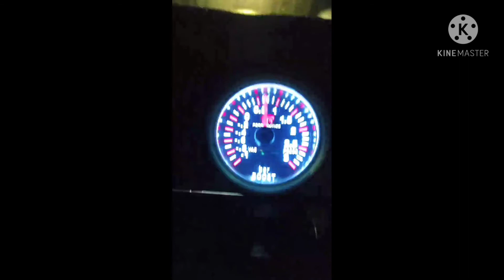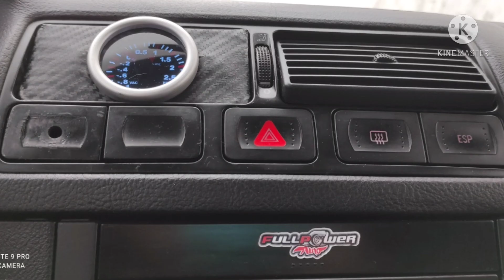vw golf 4 TDI